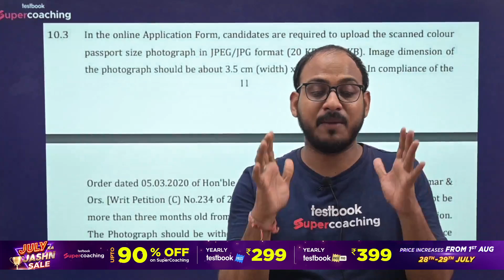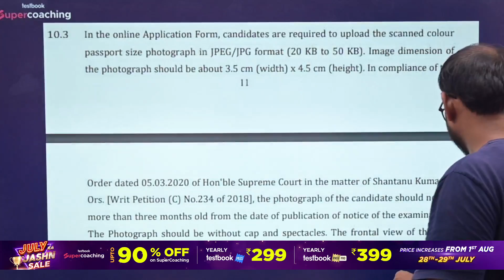SSC JE Form Fill Up 2023 | SSC JE Photo and Signature Upload kaise kare? | SSC JE 2023 Online Form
The biggest disruption awaits you at SuperCoaching. It is a one-stop AE & JE preparation platform where India’s top Engineering faculties from reputed coaching institutes like Engineering Academy Dehradun, and Nimbus Learning are teaching. The objective of SuperCoaching is to cover the entire syllabus in a strategic manner. SuperCoaching is an instrumental tool that you can utilize in order to crack the Junior/Assistant Engineer Examinations

1. 30+ Courses by Super Teachers
2. 2500+ live classes by Experts
3. Dedicated doubt-clearing sessions.
4. Take advantage of real-time interaction with India’s best teachers
5. 500+ study notes for all subjects
6. 1000+ Full Mock Tests